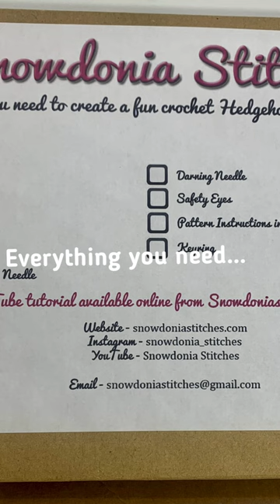KIT 🦔 Crochet Hedgehog Kit 🦔